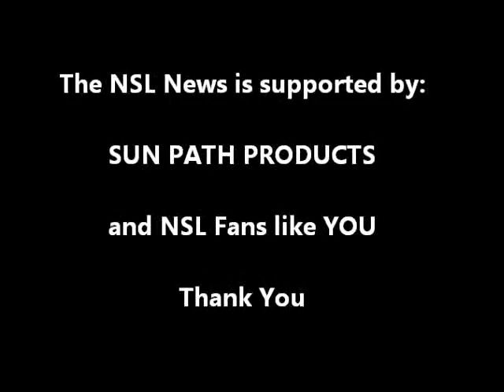German Nationals 2014 - Part 2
Several teams and Thomas "Spieli" Spielvogel.